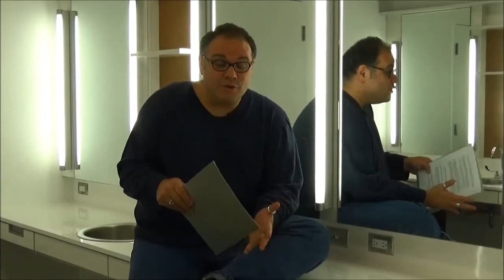Capsule des spectacles : novembre 2017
Avec David Laferrière, directeur de la programmation et directeur général adjoint de Diffusion En Scène.